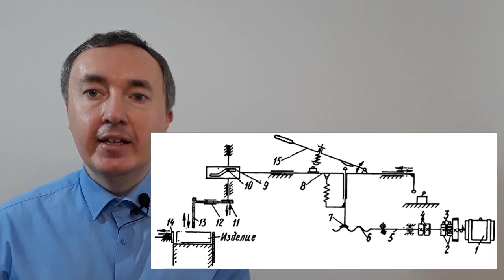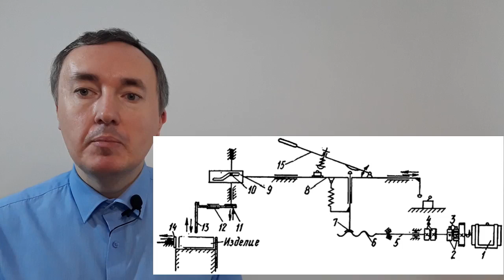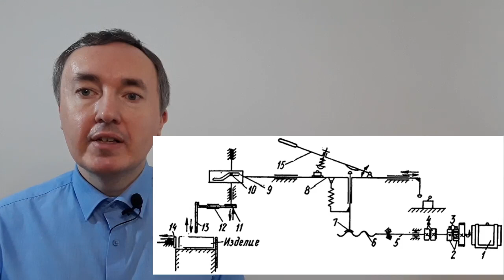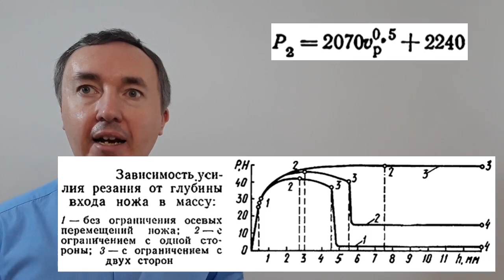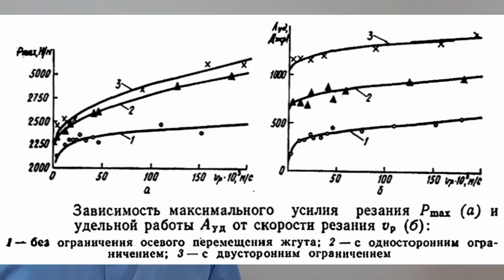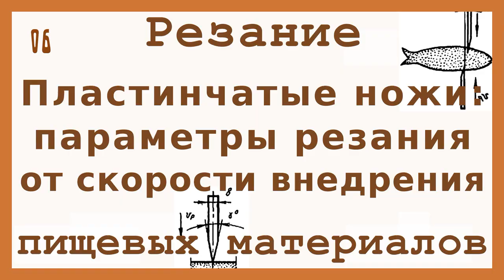Зависимость параметров резания от скорости внедрения пластинчатого ножа (06)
Наиболее широко в качестве параметров резания используются работа и усилие резание, а точнее удельная работа и максимальное удельное усилие резание. Удельное, значит, по отношению к работе – работа, отнесённая к единице вновь образованной площади, а по отношению к усилию – усилие, отнесённое к единице длины режущей кромки.

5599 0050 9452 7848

В видео представлены:
1) кинематическая схема экспериментальной установки по изучению зависимости параметров резания от скорости внедрения пластинчатого ножа;
2) блок-схема электронных приборов этой установки;
3) график зависимости усилия резания от глубины входа ножа в массу;
4) график зависимости максимального усилия резания от скорости резания;
5) график зависимости удельной работы резания от скорости резания;
6) расчетные формулы